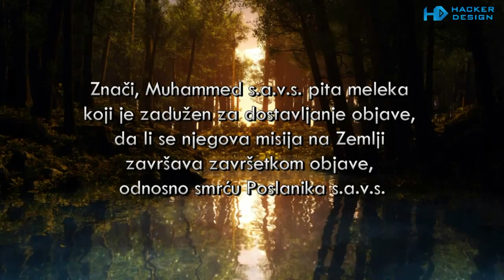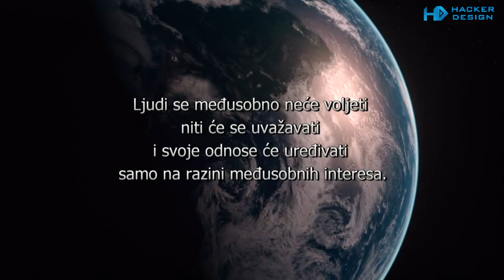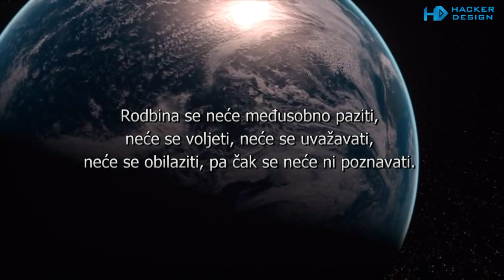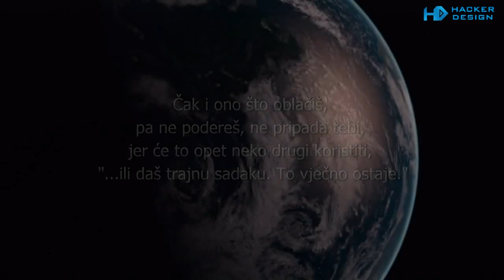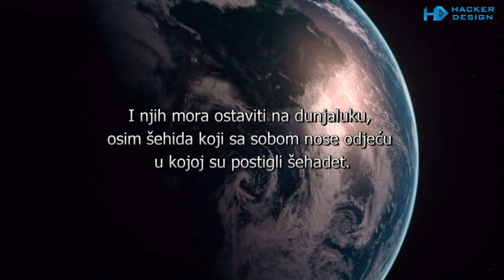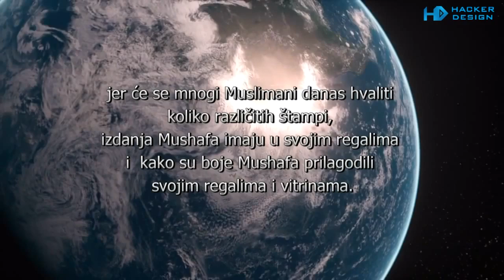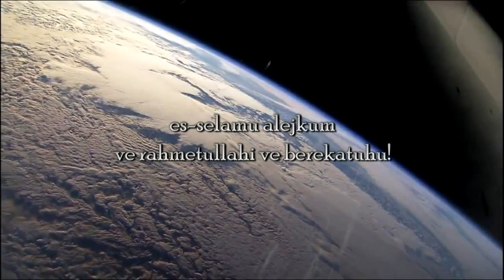da li će se Džibril a.s poslije smrti poslanika Muhammeda a.s. spustati na zemlju